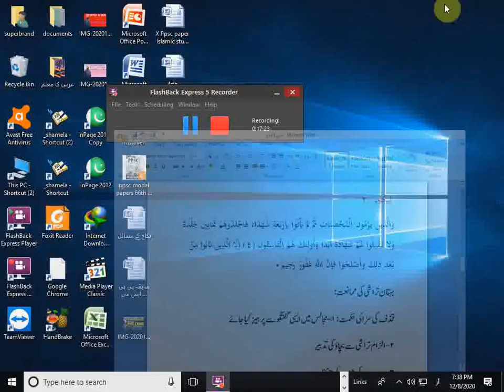Study of Surah Noor | Had e kazaf lecture 2 by Dr Hafiz Muhammad Mushtaq